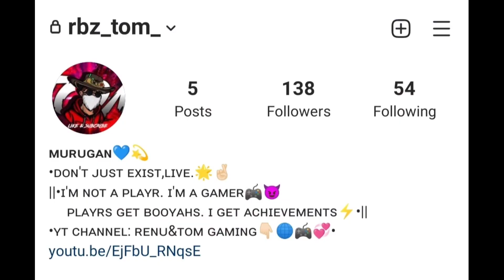✨Yes I Know..! I Don't Have 100K Subcriber 🎯But Definitely I Make My Family Bigger Then You😈✨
CONFIGURACTIÓN PERFECTA para samsung a3 a5 a6 a7 j2 j5 j7 s5 s6 s7 s9 a10 a20 a30 a50 a70

Name: RBZ TOM

Guild: RULEBRAKERS

Server: INDIA🇮🇳

📱Device: POCO X2 6GB RAM

🖥️Editior: KINEMASTER

💞Dream:Playing ff in iphone😍